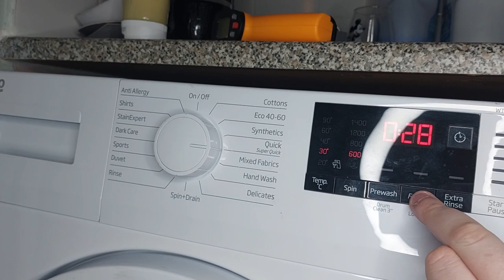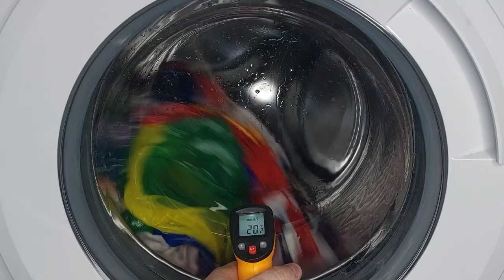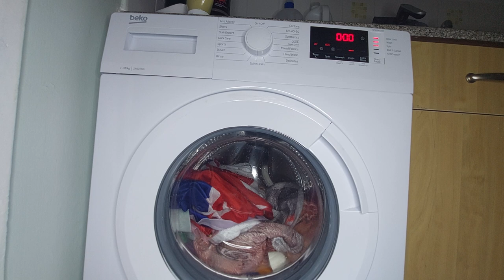Beko WTK104121W - Super Quick 30c With Fast+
Beko WTK104121W Washing Machine.

Super Quick

Fast+ Option Selected.

1 Rinse.

600rpm Final Spin.

Bold Gel and Lenor Spring Awakening Used.

Blanket Load.

Keep Calm and Wash On Everyone! ;)